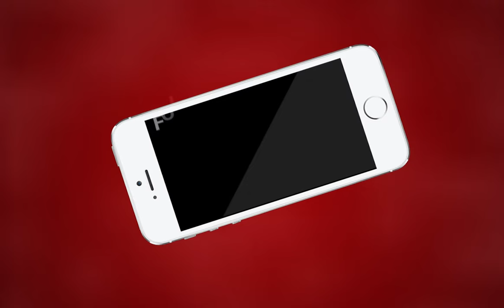AJMER NEWS | फर्जी इनवॉइस का खेल सरकार के नोट्स के बाद हुआ उजागर | MTTV INDIA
फर्जी इनवॉइस का खेल सरकार के नोट्स के बाद हुआ उजागर

पीडितो ने दी गांधी नगर थाने में शिकायत

फर्जी बिलो के जरिये की जा रही है करोड़ों की जीएसटी चोरी